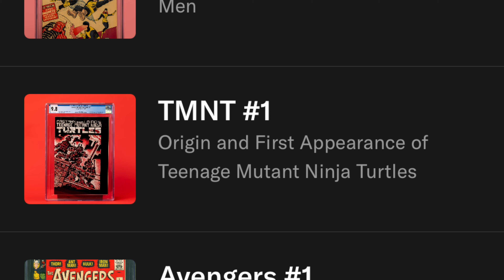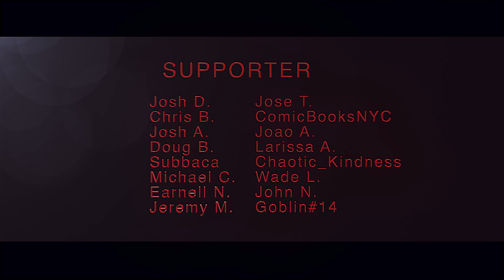GETTING FRUSTRATED WITH COMIC VALUES? (5 TIPS)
and get your first share free when you fund your account - terms apply.

Note: The 5 Tips videos are intended to be quick hitting videos that provide viewers with five things to consider around a given topic. Given the format, I am not always able to provide a ton of context around every tip. To this end, there are longer videos on the channel which address some of the very same topics in long form. Enjoy.

Shortboxed is the premier marketplace app to buy and sell graded comics.

Videos are uploaded daily from Monday - Thursday at 3:30 PM Pacific. I also go live a few times a week including my ongoing stream the Ready, Set, Go, Preview show which airs Sunday’s at 7:30PM Pacific.